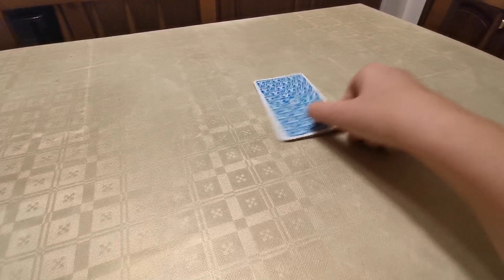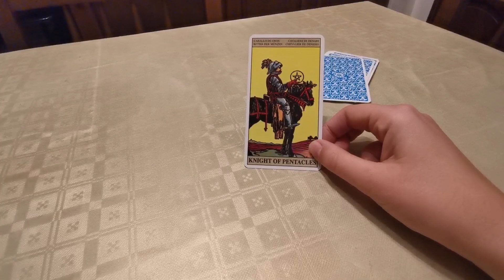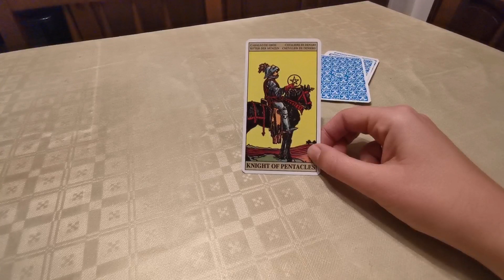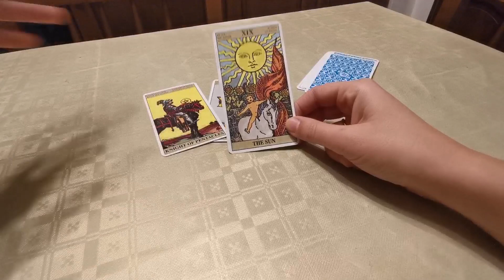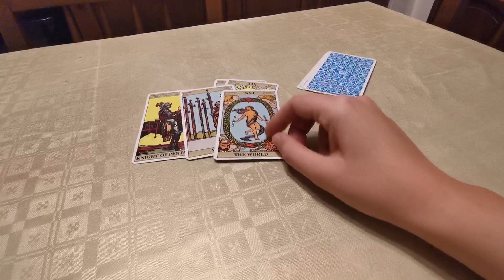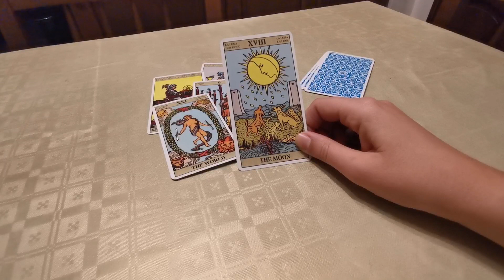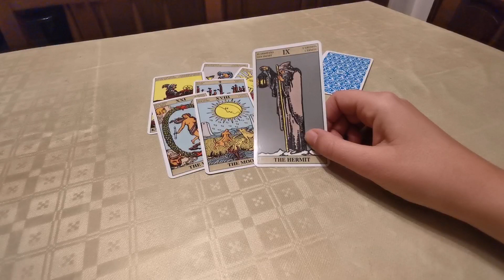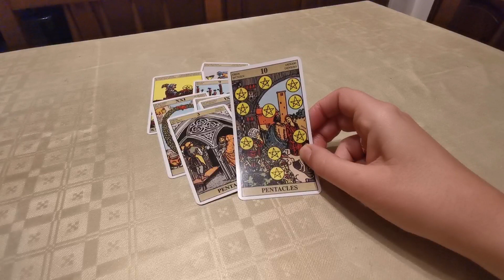PERCHÉ MI HAI FATTO QUESTO? CANALIZZAZIONE - tarocchi interattivi gratuiti, lettura carte